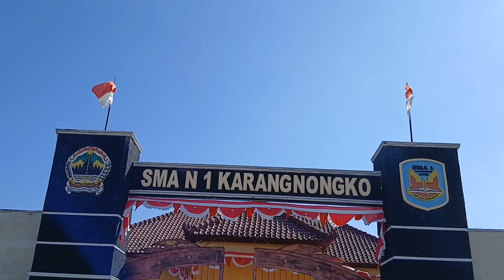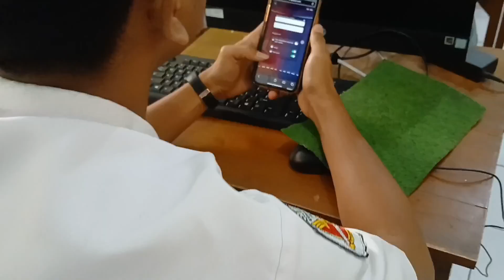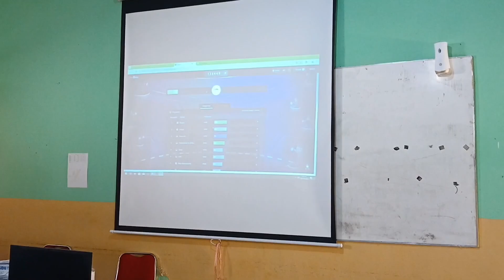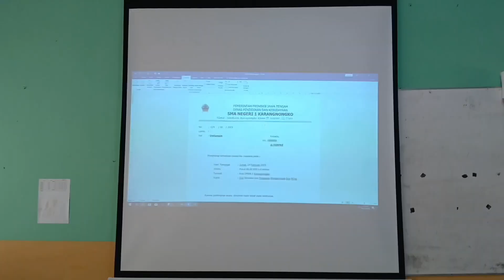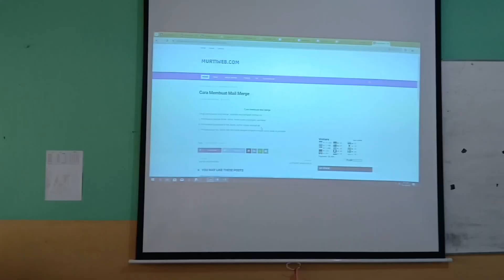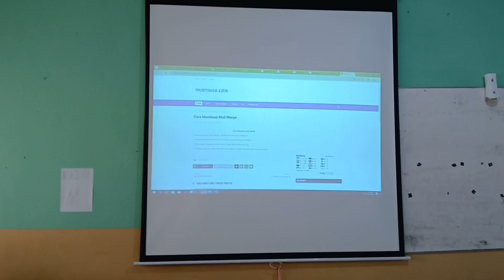Pembelajaran Dahsyat, Pembelajaran Informatika.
Pembelajaran Dahsyat, Pembelajaran Informatika. Pembatik Level 3
Pembelajaran dengan assement Quizizz dan juga praktek membuat mail merge, serta ada testimoni siswa. Semoga Bermanfaat